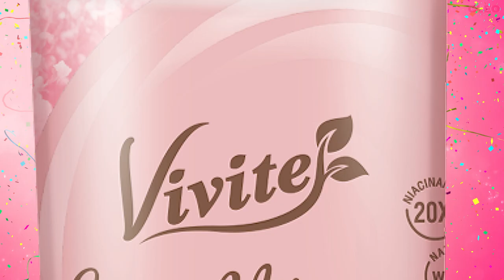CLEO Beauty Hall of Fame 2023 | Vivite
ผู้หญิงกับเรื่องความหอมนั้นเป็นสิ่งคู่กัน โดยเฉพาะเวลาที่ได้ใช้บิวตี้ไอเท็มที่ทำให้ผิวกายห๊อมหอมเนี่ย เรายิ่งฟินสุดๆ วันนี้คลีโอเลยอยากมาป้ายยาสาวๆ ให้ได้รู้จักกับแบรนด์ ViVite กับ 3 ไอเท็มตัวหอมที่คลีโอลองแล้วชอบสุดๆ ใครที่กำลังมองหาไอเท็มตัวหอม มาทางนี้ด่วนๆ เลย